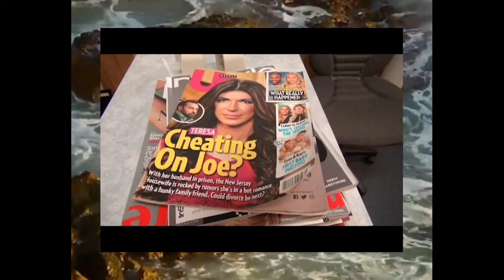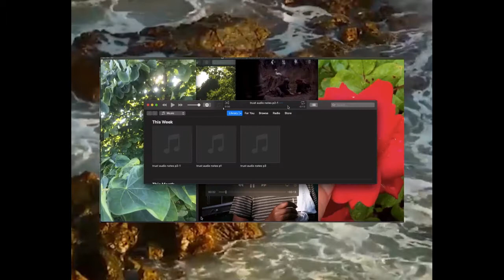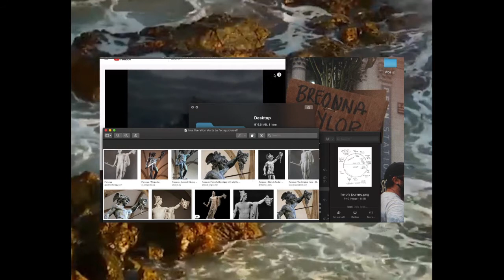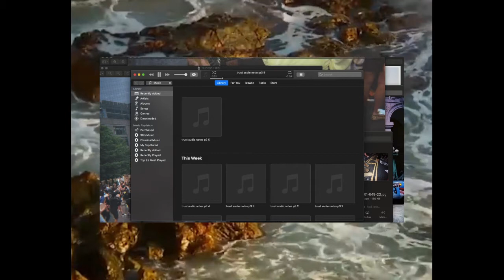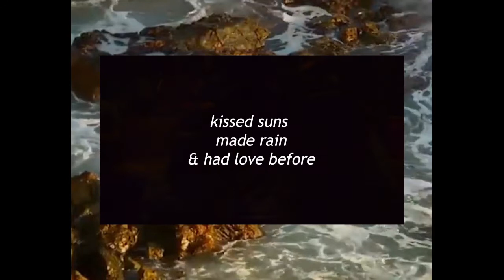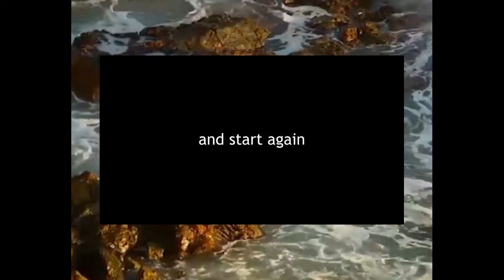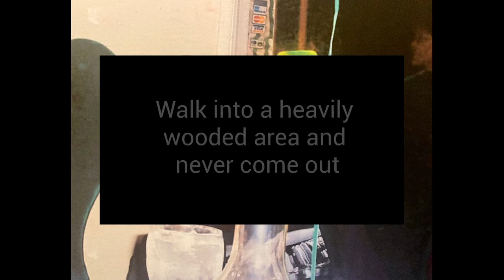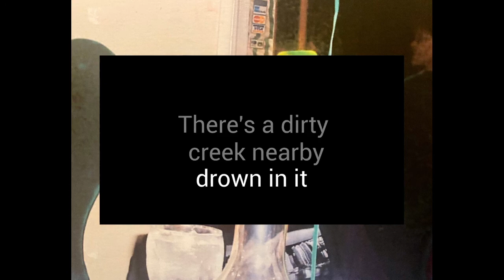MM17: Amber Dennis and Women on the Edge (May 30th, 2021)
Women On the Edge (Brooklyn)
Digital Art and conversation with Amber Dennis

Women On The Edge is a digital zine celebrating emotion from the mundane to the xtreme. Our goal is to present work in the most subjective way possible, countering the idea that there is or ever was a universal standard.

Creator Amber Dennis, will be screening and talking about some of her favorite video entries from the past six zines. You can see all of the zines in full and follow our mutual aid work and receive regular updates on Instagram.